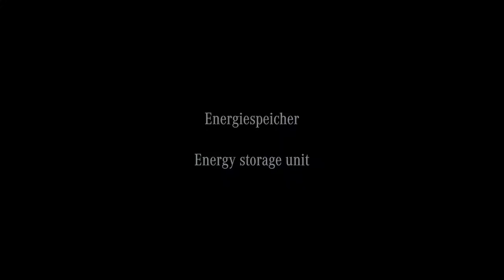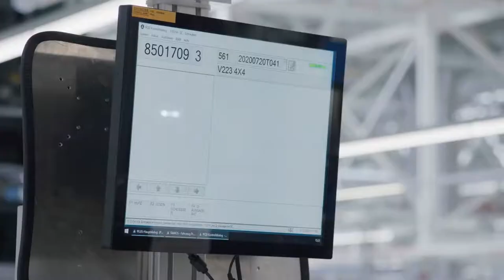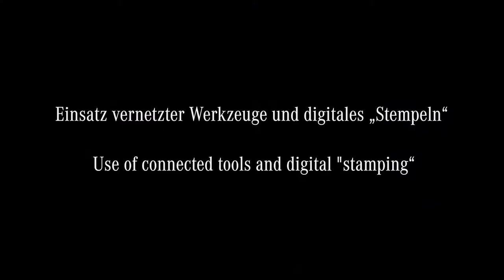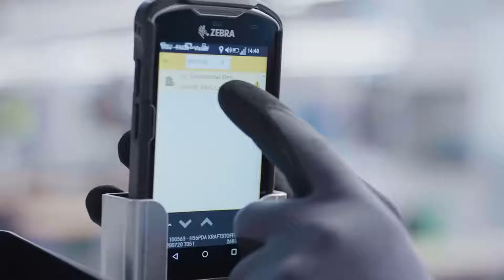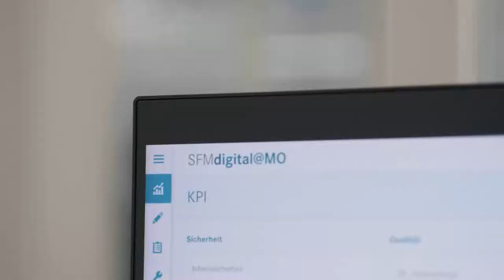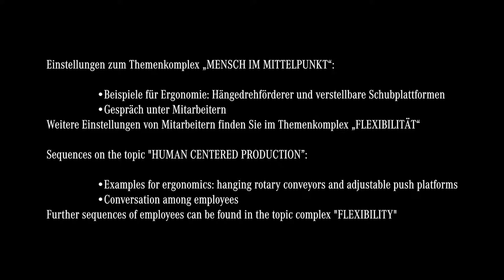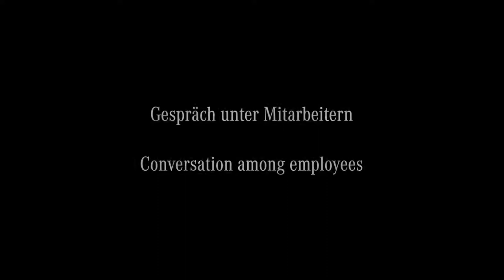2021 Mercedes S Class | PRODUCTION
Automotive Tv - For you -014

 2021 Mercedes S Class   PRODUCTION